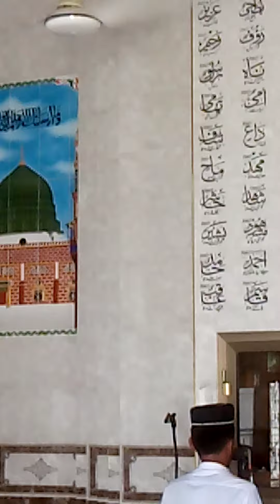Naat Allah Pya Kavy Yar Nu Naat In Beautiful Voice